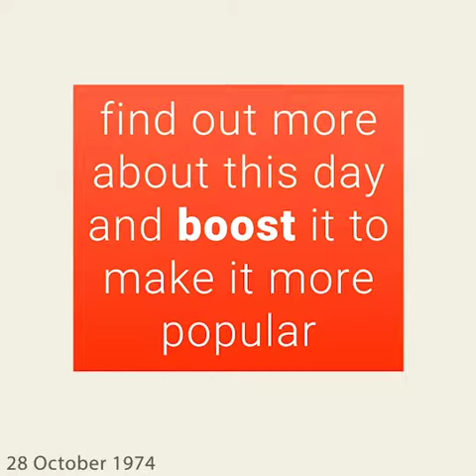October 28, 1974 - This day in 30 sec. - Takemeback.to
What happened on October 28th, 1974 in 30 sec video. Find out what the world looked like on October 28th, 1974: day of the week and zodiac sign, most popular movies, bestselling books and music hits on this day.

Legends are born on October 28th, 1974. It was Monday, under the sign of Scorpio.
While Gerald Ford was ruling the U.S.A, people were listening to the sound of Can't Get Enough by Bad Company and You Haven't Done Nothin' by Stevie Wonder on the radio.
Moviegoers were watching The Odessa File by Ronald Neame and The Working Girls by Stephanie Rothman in theatres and the bookworms were reading All Things Bright And Beautiful by James Herriot and The Total Woman by Marabel Morgan on their couches.

to find out more about this day.
Takemeback.to